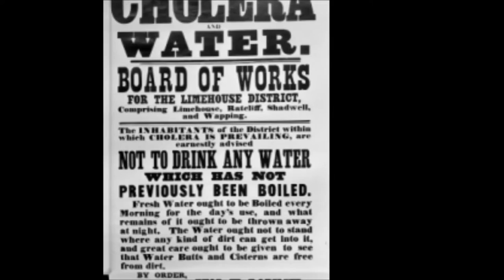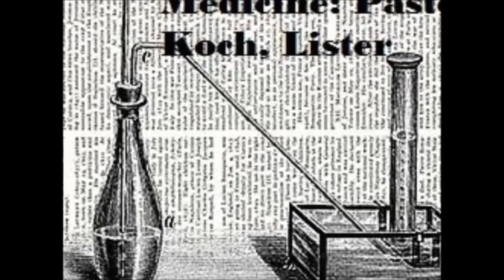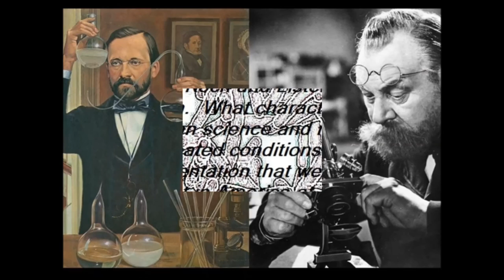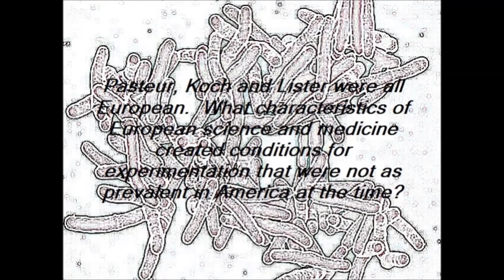History of Epidemiology and Bacteriology